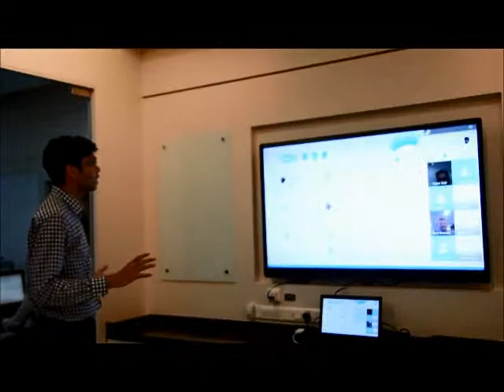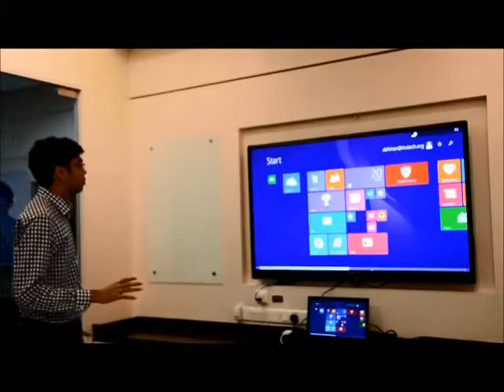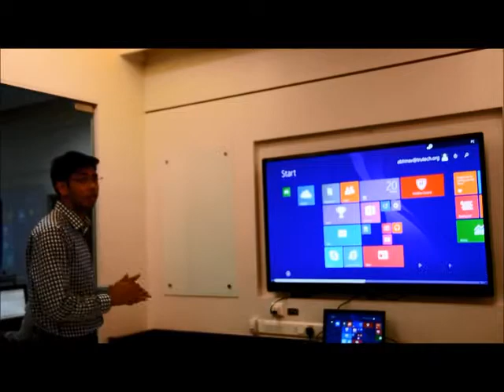Fluid Motion - Windows 8 Far Range Gesture Control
Control any windows 8 metro and desktop app with the Fluid Motion gesture platform. Right from games like Fruit Ninja, to launching a Skype, to opening your Music, the possibilities are endless.
See more on theFluidMotion.com